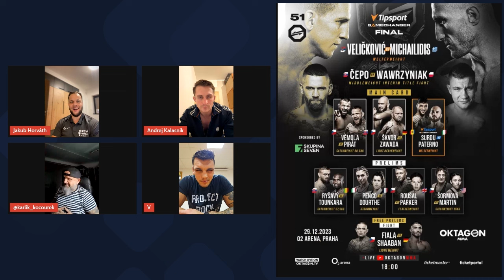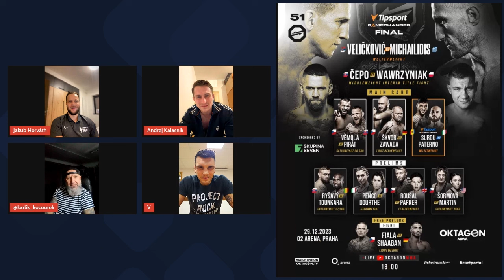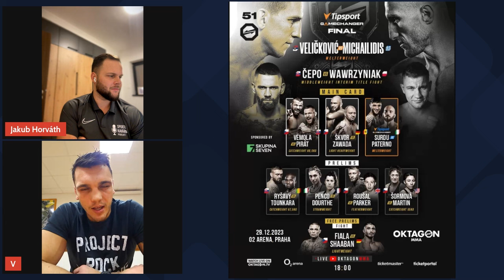O Oktagonu 51 - Andrej Kalašnik, Jan Voborník, Vasil Ducár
Přejeme příjemnou zábavu

Našim podporovatel se můžeš stát na Děkujeme

Jakub: @horvathjakub_finance
Bernard: @kafe_s_bernardem

Jan: @karlik_kocourek
Vasil: @vasilducar
Andrej: @andrejkalasnik